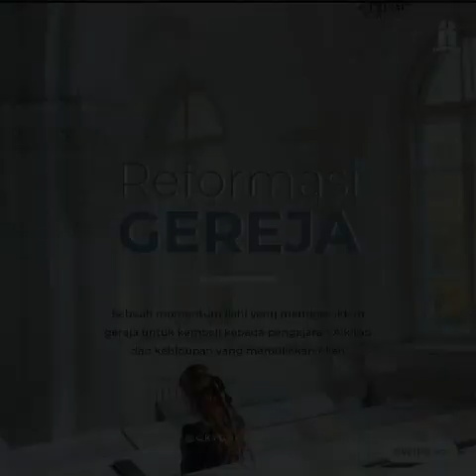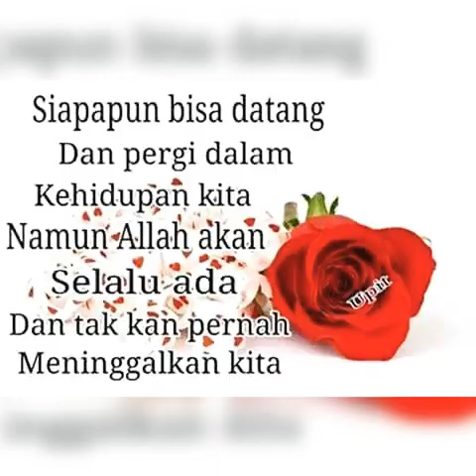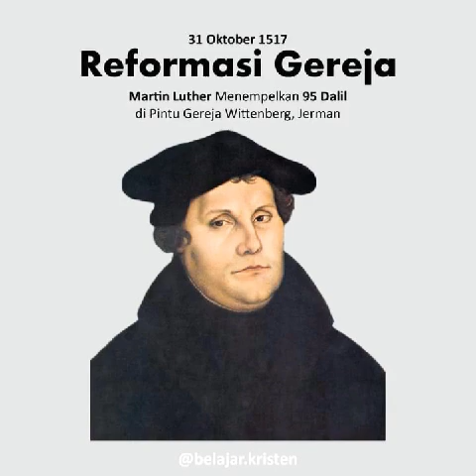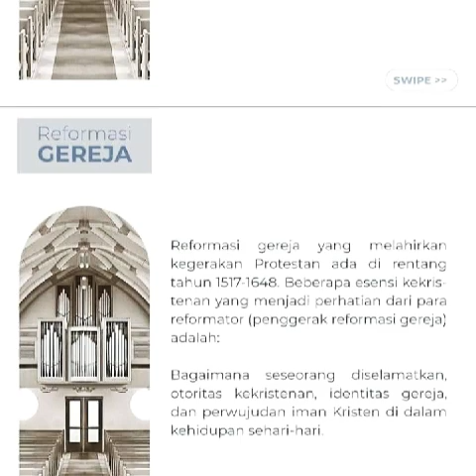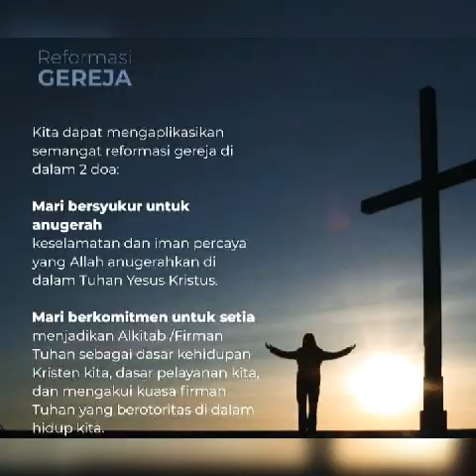Reformasi Gereja 31 Oktober 1517.